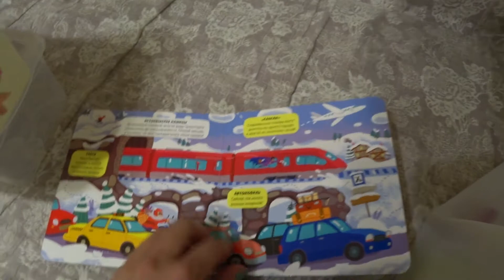ВЛОГ 🍁 Лётчик или Машинист // Приехали в Фикс Прайс // Что мы там купили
ВЛОГ Приехали в Фикс Прайс // Что мы там купили